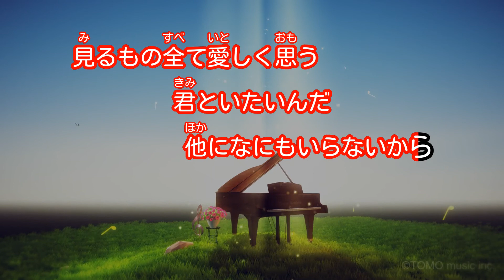【カラオケ】太陽の女神 / 家入レオ